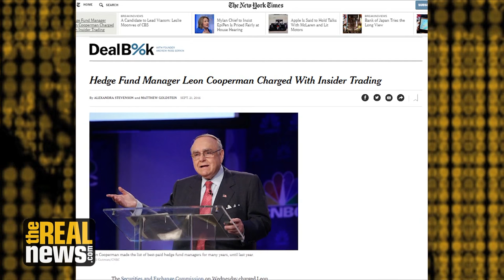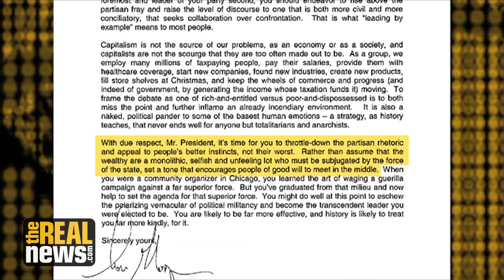SEC Accusations Against US Billionaire Highlight Centrality of Insider Trading to Hedge Fund Profits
Former financial regulator Bill Black discusses the case of Leon Cooperman, who once accused Obama of unfair treatment of the rich